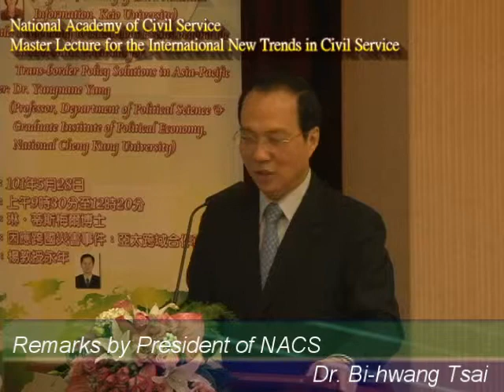National Academy of Civil Service Master Lecture for the International New Trends in Civil Service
National Academy of Civil Service
Master Lecture for the International New Trends in Civil Service

Time:09:30~12:20
Remarks : Dr.Bih-hwang Tsai (Minister,Civil Service Protection and Training Commission)
Master Lecturer: Dr. Lynn Thiesmeyer
                 (Professor, Faculty of Environmental Information, Keio University)
Speech Title: Responding to Hazardous Events beyond the Nation-state: Potentials for
              Trans-border Policy Solutions in Asia-Pacific
Interpreter: Dr. Yungnane Yang
             (Professor, Department of Political Science & Graduate Institute of
              Political Economy, National Cheng Kung University)